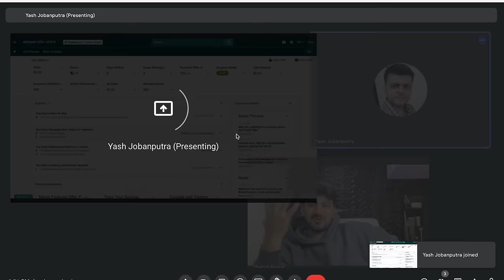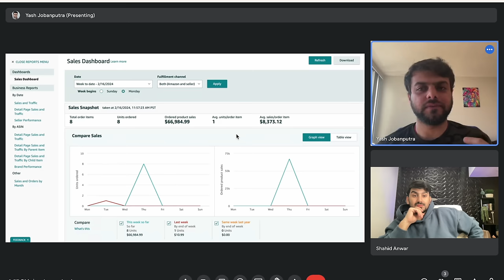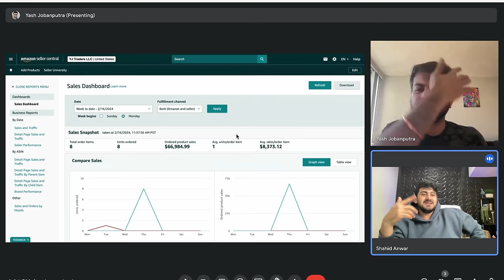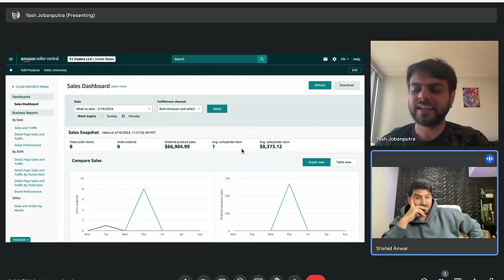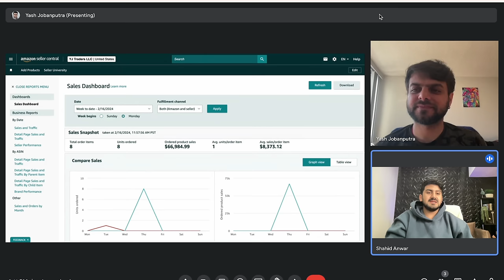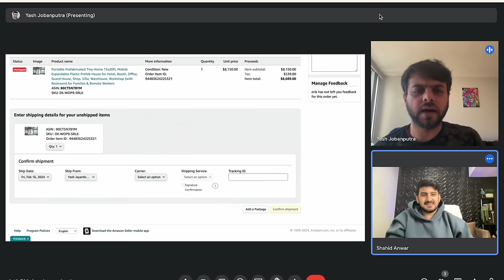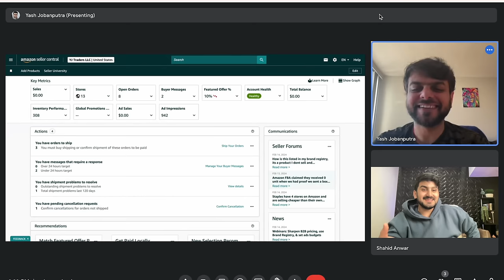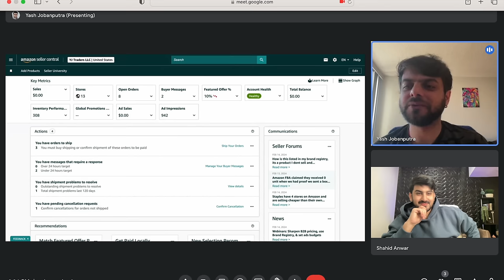Selling Houses On Amazon My Student Amazon Success story $76K a DAY